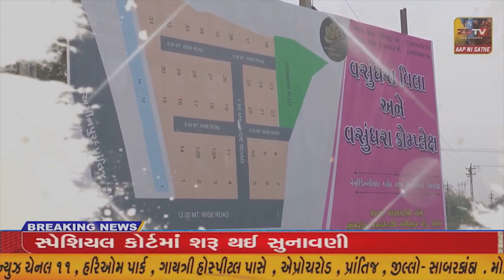માંગરોળ મામલદતદાર કચેરી પાસે આવેલી સોસાયટી માંથી મૃતદેહ મળી આવ્યો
માંગરોળ મામલદતદાર કચેરી પાસે આવેલી સોસાયટી માંથી મૃતદેહ મળી આવ્યો//ZSTVNEWS.//